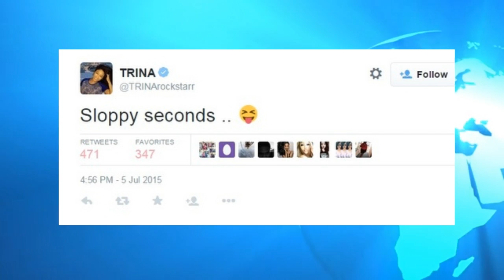Khloe Kardashian Allegedly Took French Monatana from Friend Trina is Jordyn Woods Karma